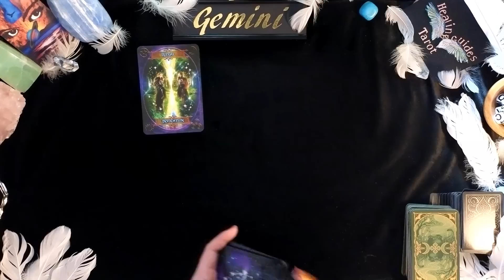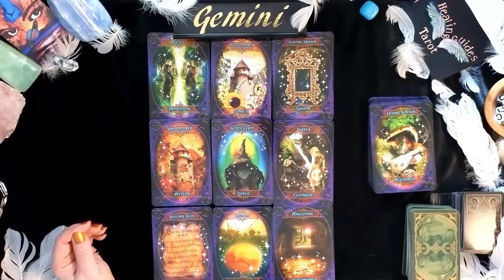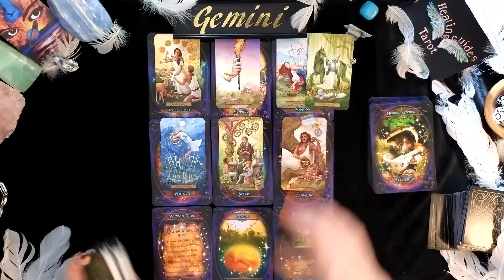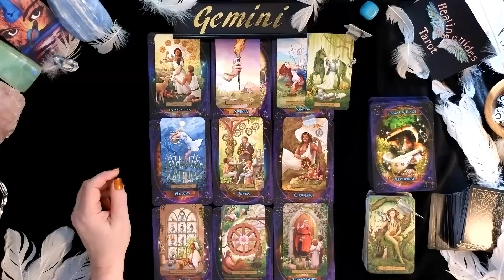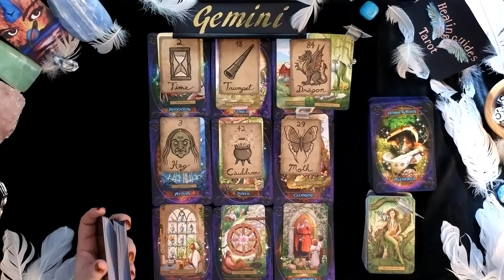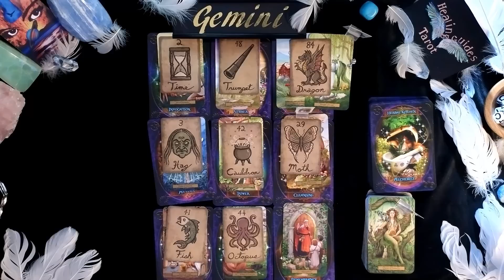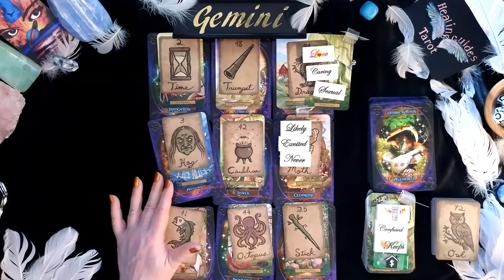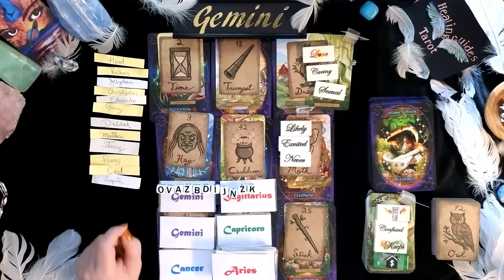Gemini🤫THEY'VE AWOKEN TO THIS CONNECTION & WANT A 2ND CHANCE YOU'RE NOT TOO SURE!